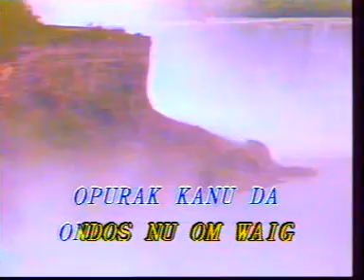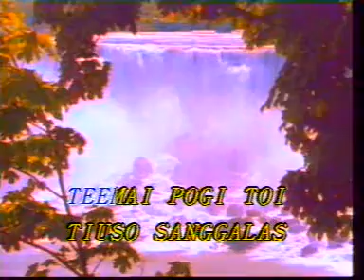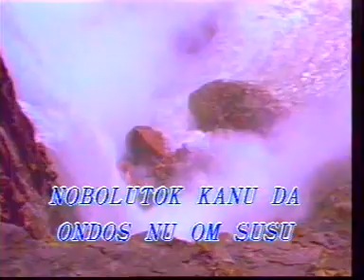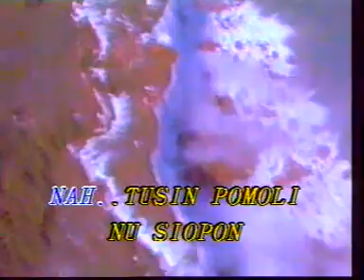Rider Gutang - Nah Tusin